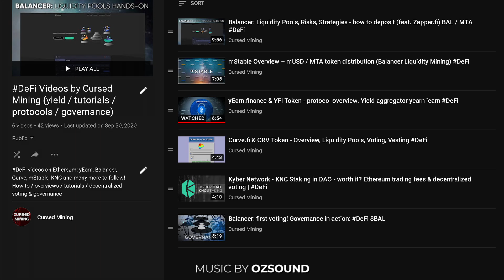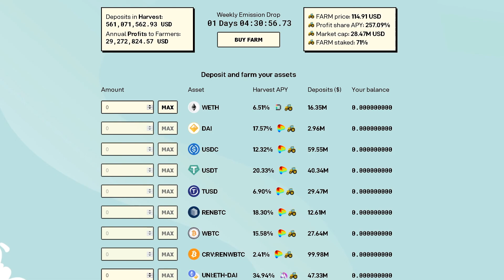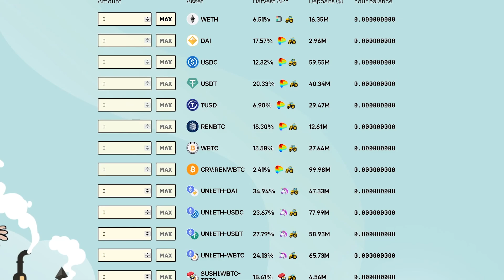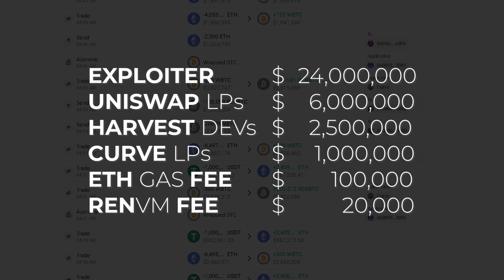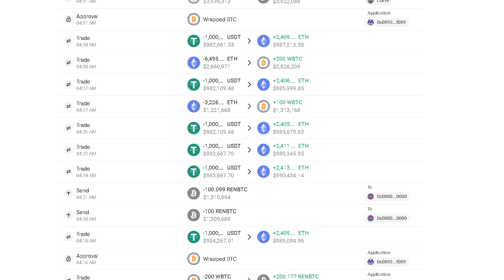Harvest.Finance "Economic Exploit" - Price Feed / Flash Loan Arbitrage - no Hack DeFi FARM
Today we are talking about the Harvest.Finance "incident" (26/10/2020), which can be called "economic exploit" - we'll talk about what exactly happened and is unfolding as we speak.

► MOTHERBOARDS / CPUs
► RIG BASICS
Pentium G4400 CPU
4GB DDR4 RAM
5” LCD Screen HDMI
8GB 3.0 USB stick for HiveOS
► CABLES
PWM fan splitter
► POWER & MISC
► MAINTENANCE & CLEANING
WD40 Contact Cleaner
99% Isopropanol

BTC: 1N2sND6H8ToSExBYciTizNK5NoS98vcXob
ETH: 0x0467F3b464FF75ac91f6ED8a4139fC6e38256eFb
LTC: LfGP8yCymqzW84pJSoWNw22bDzximhHXw5
XMR: 46Afkm5fTCRWkAj4bw1jNH23L2bFJPMDV7BQ6oMcYostYB7EnWPgcAs63KGg26VPvVCNMMpRKGXDfdp64VLr88qR9CwNJyF